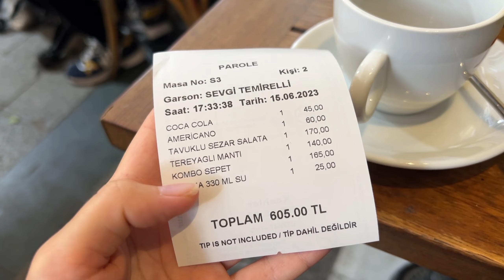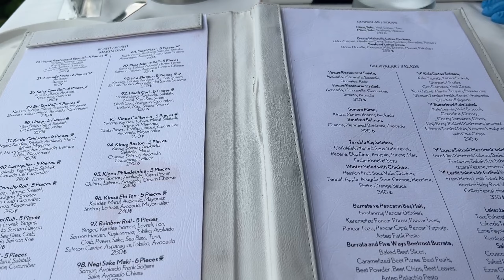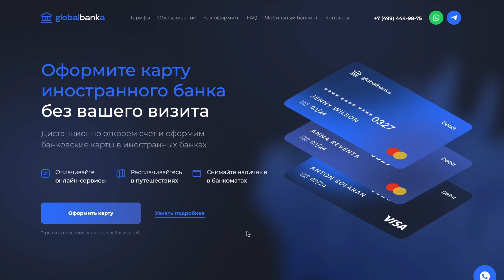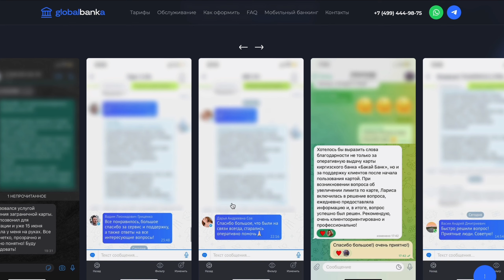ЛАЙФХАКИ ДЛЯ ПУТЕШЕСТВИЙ! О ценах в Стамбуле 2023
00:37 наш Airbnb в Стамбуле
01:46 цены в кафе
06:29 такси в Стамбуле
08:05 как менять деньги в путешествиях
10:52 бесплатная вода
11:41 ручная кладь
12:45 жидкости с собой
13:30 чемодан или сумка
15:35 куда я лечу дальше

🤗 Привет! Меня зовут Алиса. На этом канале я рассказываю про создание своего бизнеса, блогинг и путешествия! В этом видео о ценах в Стамбуле, такси в Стамбуле. И делюсь лайфхаками о путешествиях, которые надо знать всем! Про норму провоза багажа, жидкости в ручной клади, карты зарубежных банков и т.д.

REFPQQSE